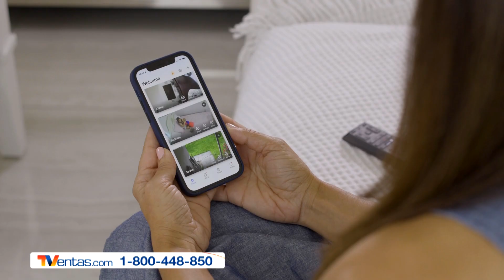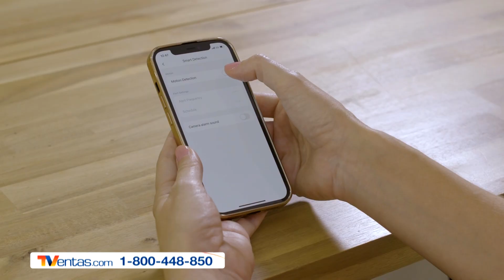CAMARA IC 360